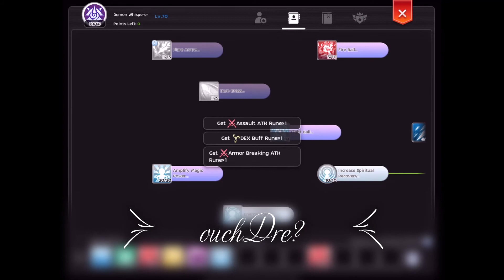INFINITE[GHOST] vs ARC | VITAMIN-C | FORZE | LORD